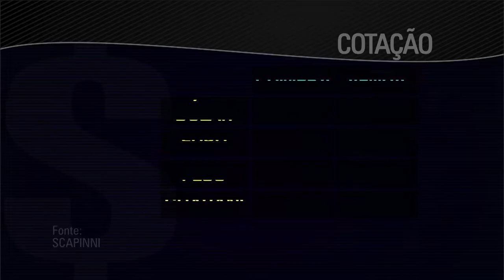UDC NOTICIAS 24 04 2017 01 BLOCO